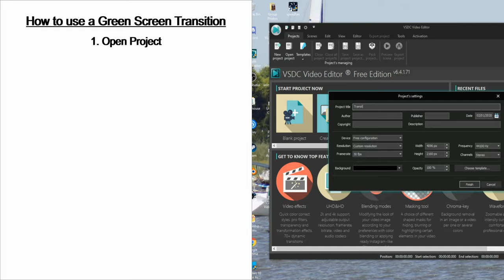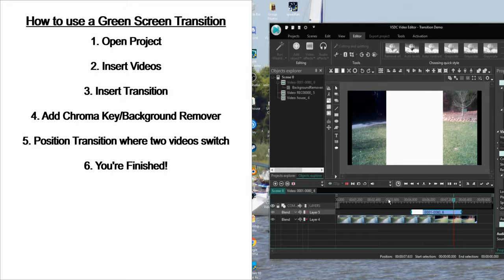How to use a Green Screen Transitions│Motion Graphic Transitions│Green Screen│Tutorials│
If you would like a .mov file or .webm with alpha channel, message me.
If you would like a different color, message me.